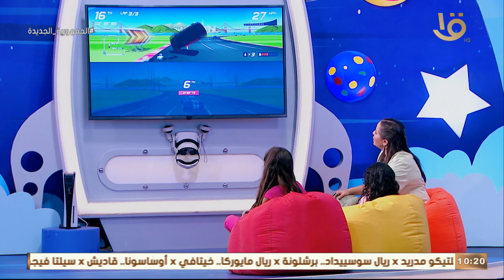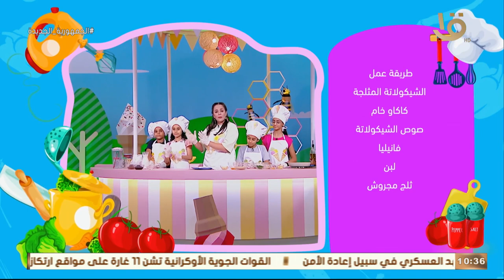رحلة سعيدة | ألعاب وحكايات تجارب ومغامرات.. حلقة كاملة 27-5-2023